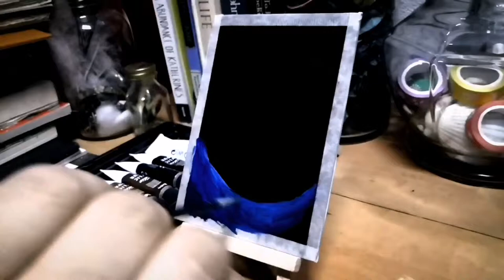eARThlings #1: Solitary Moon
Musician: @iksonofficial